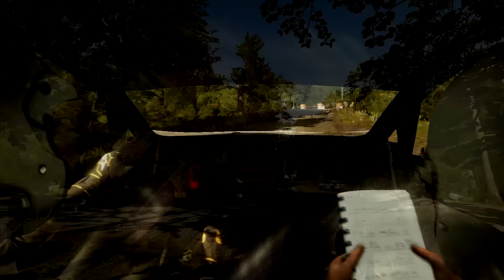fiesta julien maurin dirt rally